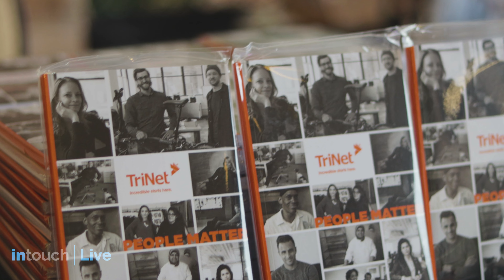IntouchLive - 2022 Charity Golf Tournament @ Moorpark City Club